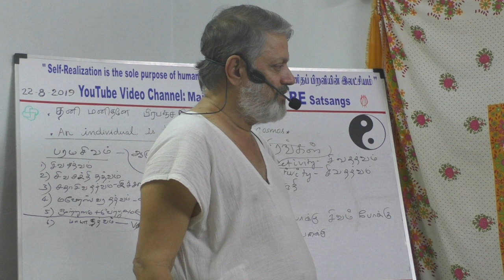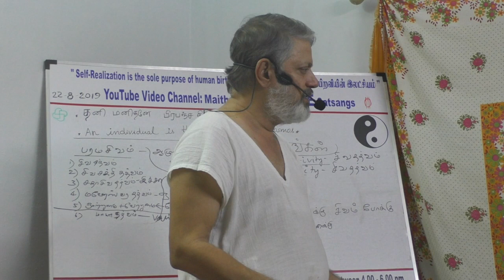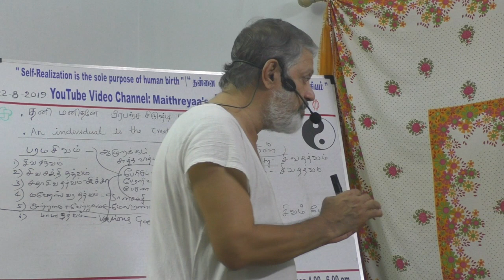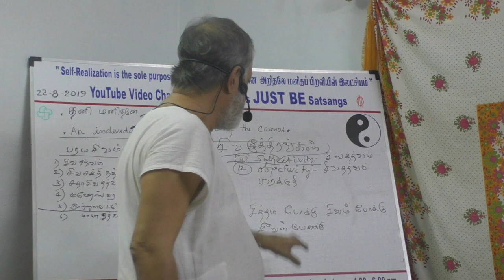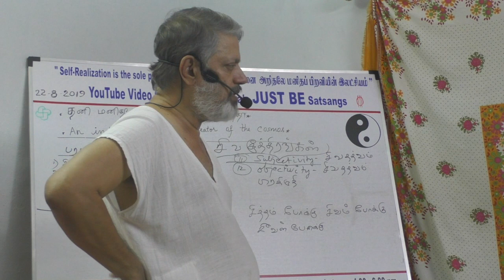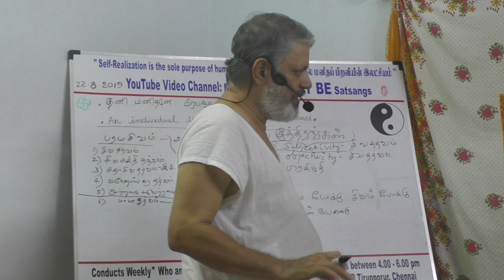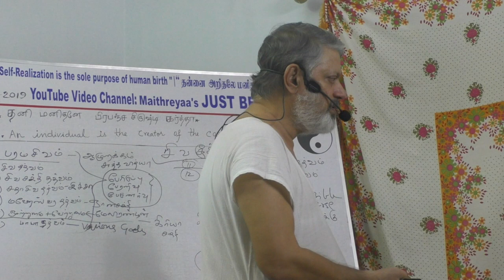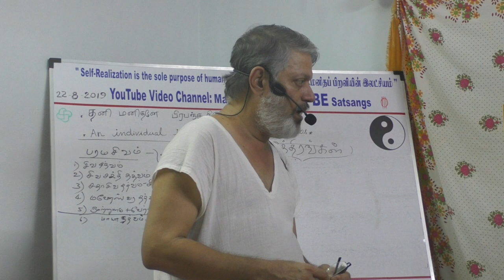(Part-6) An individual is the creator of the Cosmos தனி மனிதனே பிரபஞ்ச சிருஷ்டி கர்த்தா